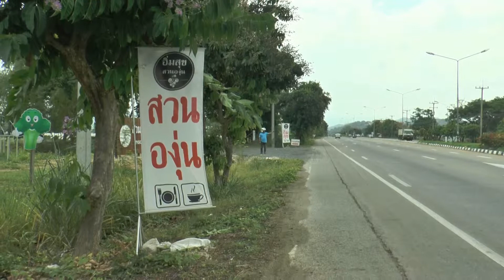2320562 4 เชียงใหม่ สวนองุ่นริมถนนชม ชร อ ดอยสเก็ดใกล้เมืองเพียง 20นาที 01